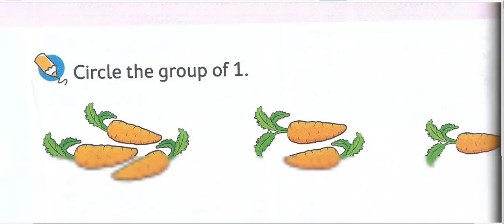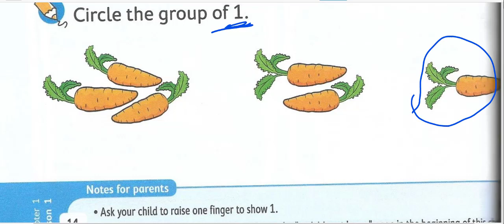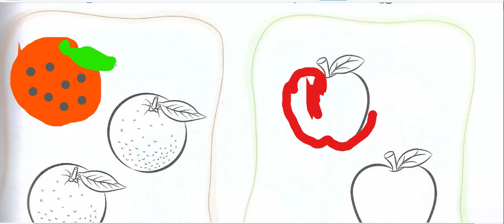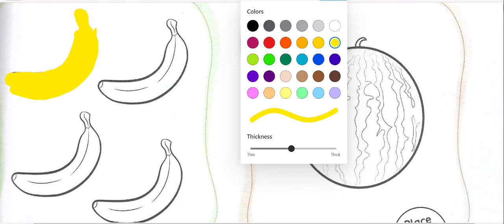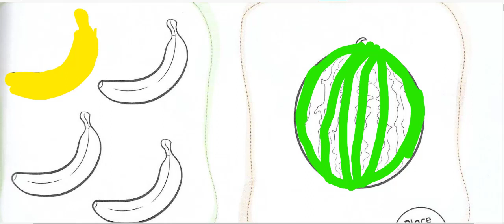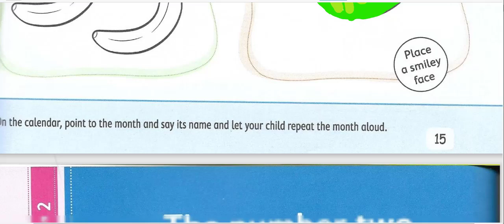kg 1 math number 1 ماث كيجي ون الرقم 1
kg 1 number 1
coloring number 1
math kg1
تلوين رقم 1 من كتاب المعاصر ماث